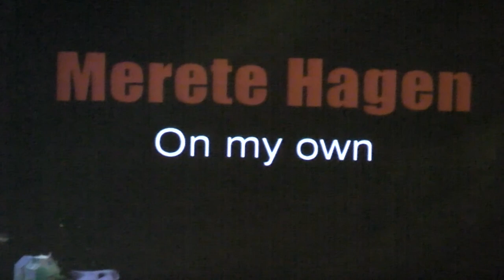UKM 2010 Merete Hagen (On my Own)